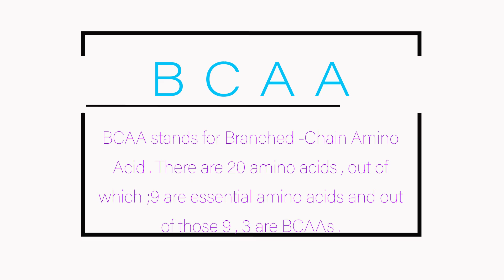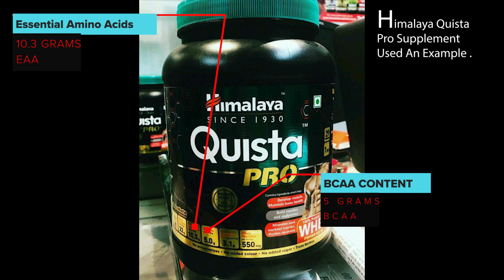BCAA and What it does to your body | BCAA क्या है और यह क्या करता है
What are BCAA and What it does to your body ?
A simple question that needs to be explained .There are a total of 20 amino acids , out of which there are 9 essential amino acids .
Out of these 9 , there are 3 essential acids which are  BCAAs .
These BCAAs are lysine , isoleucine and valine .
List of Most of the Supplements :-
SEVEN SEAS COD LIVER OIL
FAT BURNERS :-
DYMATIZE DYMA BURN XTREME ( advanced stage )
3.)SSN IGNITE FAT SCORCHER ( beginner stage )
FOR HEALTHKART CUSTOMERS :